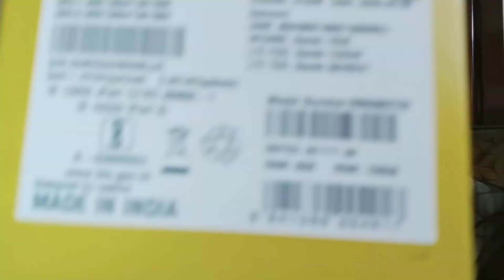इतनी बड़ी आफत आ गई हैं🙄इस Lockdown में😱